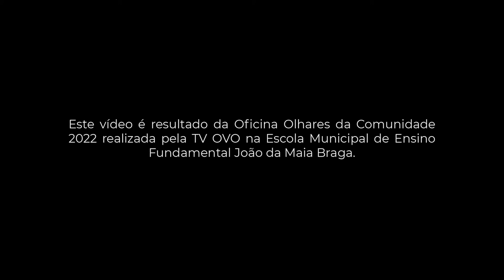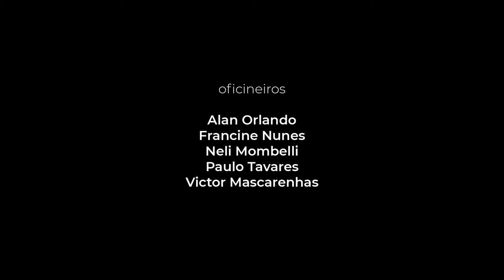Bici - Olhares da Comunidade 2022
Sinopse:
Uma adolescente sobe em sua bicicleta e pedala pelos arredores de onde vive. Durante o percurso, os laços que criou com a bike vem à tona e o ambiente por onde passa ganha uma nova perspectiva.

Vídeo produzido na escola municipal João da Maia Braga, no bairro Passo das Tropas durante a oficina Olhares da Comunidade 2022, financiada pela Lei de Incentivo à Cultura de Santa Maria (LIC/SM).

vídeo elaborado por
Gabrielly Machado
Alessandra Dutra
Débora Nascimento
Emanuelle Trindade
Amanda Maia
Adrian dos Santos
Pedro Augusto Escobar